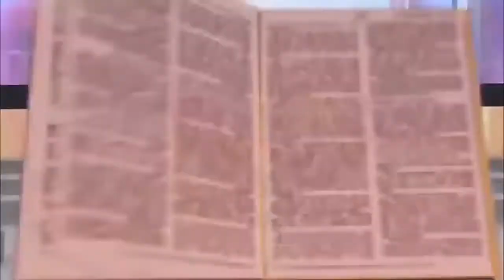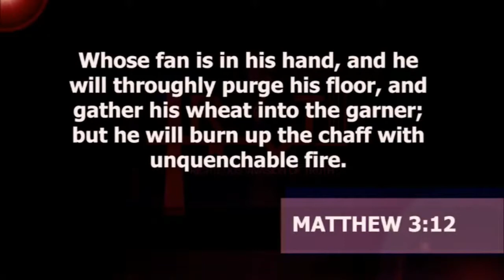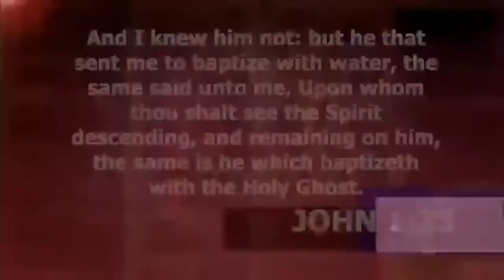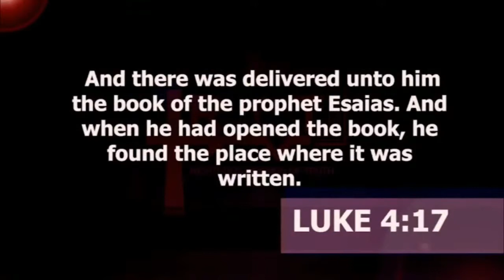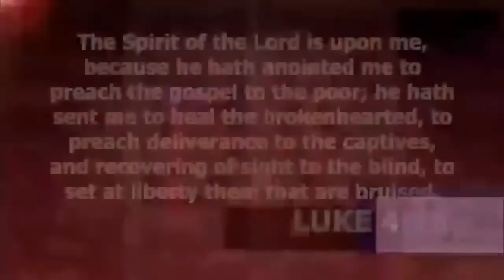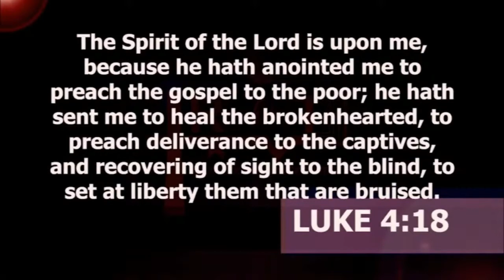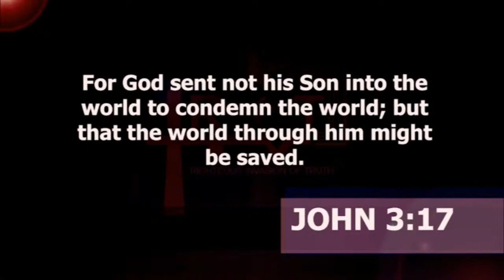How To Know God | Dr. Abel Damina